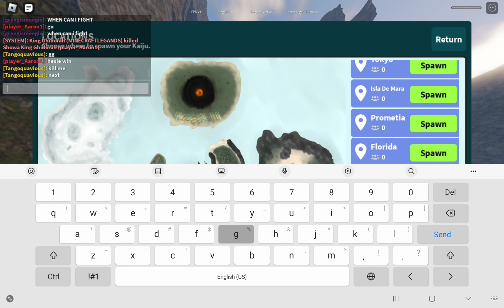Showa vs hesie era!!